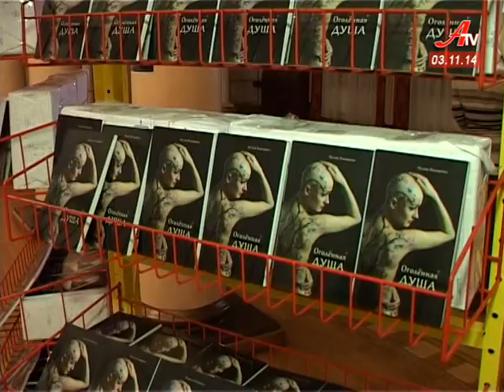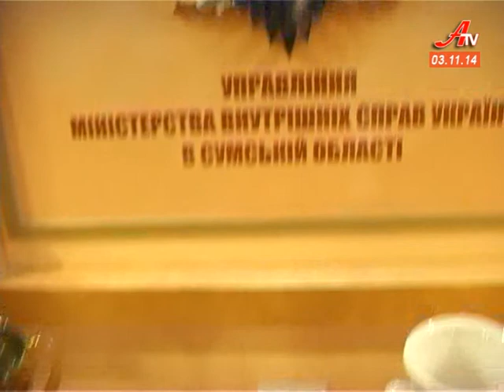Випуск новин за 03 11 2014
- Сумський виконком не підвищив тарифи на проїзд у міських маршрутках, але питання залишається відкритим.
 - Видобуток піску у Сумах. Чому про це не знають посадовці?
 - Сила в русі та єдності. Сумське  «Динамо» відзначає 90 річчя.